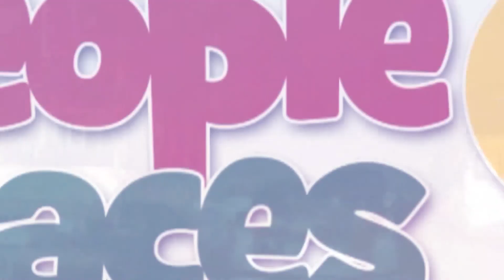Police have assured process will be smooth and peaceful – Mac Manu